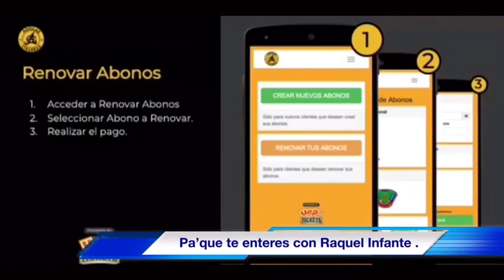Águilas Cibaeñas estrenan plataforma .